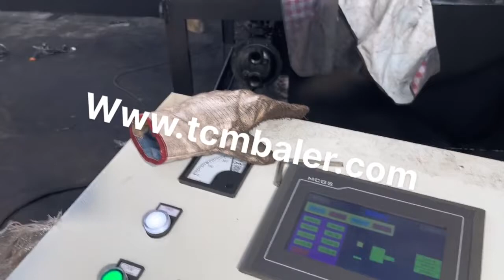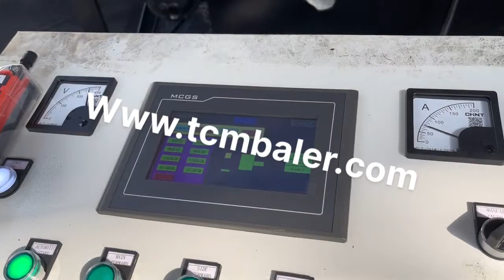aluminum strip packing machine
Details of aluminum strip packing machine, metal strip packing machine, steel strip packing machine,

TCMBALER is a professional aluminum strip packing machine manufacturer and supplier in China for more than 20 years, and we can offer aluminum strip packing machine for sale with a cheap wholsale factory price for our customers without any agent or dealers if you wanner buy our aluminum strip packing machine.